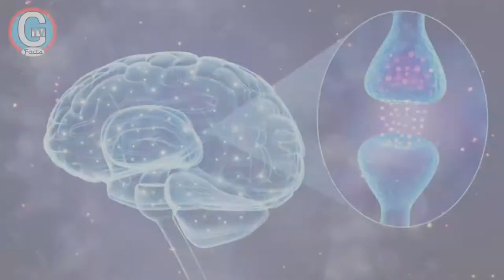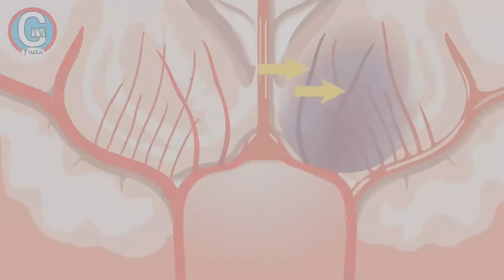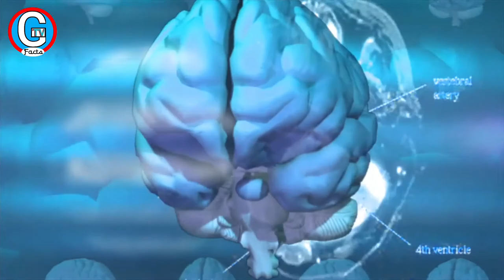दिमाग से क्यो मिट जाती है कुछ यादे हो गया रहस्य का खुलासा । Big Mystery Revealed.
Query solved
1. Why we forget something ?
2. What is brain memory ?
3. Brain memory Research ?
4. What is hipocampus ?
5 function of hipocampus ?
6. What is brain memory Research ?

                             About us
If you will learn something new fact then you can visit my channel regularly because of here you will find a lot of VIDEOS related to science, Research and experiment about Human Brain and also other knowledgeable facts which is not available on any other YouTube channel.